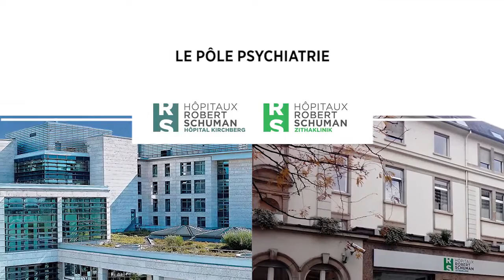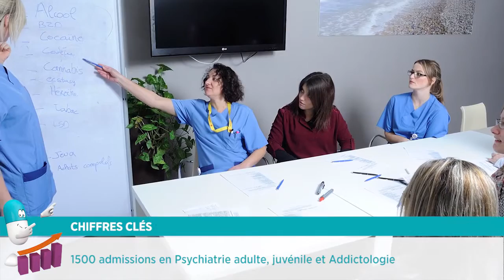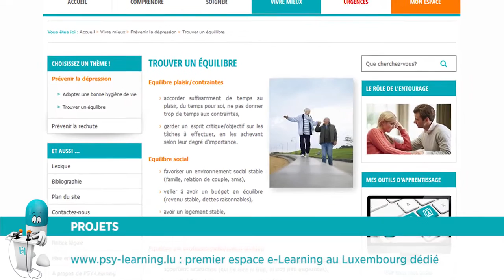Présentation du Pôle Psychiatrie